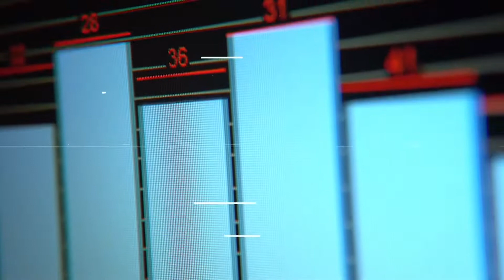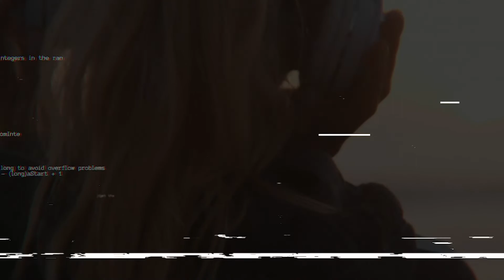What Makes Karina Chapman Happy?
In this 5 minute episode, I sit down with Karina Chapman, an Author, Speaker, and Conscious Connection expert, to discuss the ins and outs of her happiness.